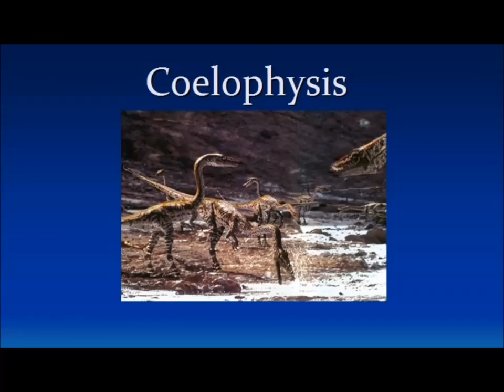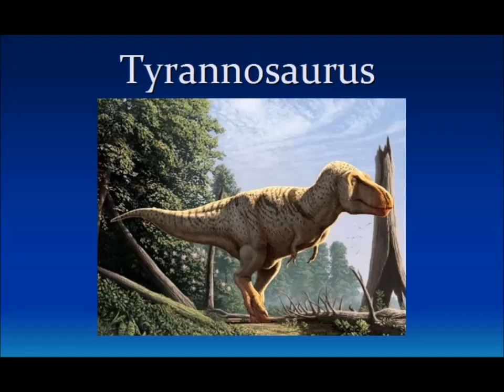Mesozoic Redneck Names: Rednecks Name Dinosaurs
What if rednecks were around to name animals in the Mesozoic Era? Spinosaurus, Velociraptor and other Paleozoic animals like Tyrannosaurus would never be the same.

-~-~~-~~~-~~-~- Like what you're watching?